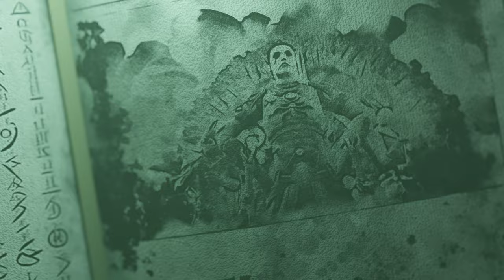The Elder Scrolls Online: Necrom - Tráiler final del juego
Escuchen la llamada y aventúrense en mundos inexplorados en The Elder Scrolls Online: Necrom, parte de la saga Sombras sobre Morrowind. Hermaeus Mora necesita un campeón y el poder sobrenatural de la nueva clase arcanista se encuentra a su disposición. Exploren la península Telvanni y Apocrypha, recluten a dos nuevos compañeros para la causa, participen en una nueva prueba para 12 jugadores y enfréntense a quienes amenazan con revelar los secretos más peligrosos del Príncipe del Conocimiento, lo que desmoronaría la mismísima realidad.

The Elder Scrolls Online: Necrom forma parte de la aventura Sombras sobre Morrowind y llega a PC/Mac el 5 de junio de 2023, y a Xbox y PlayStation el 20 del mismo mes. Compren ya Necrom por anticipado para recibir recompensas adicionales únicas en el lanzamiento y acceso inmediato a la montura corcel de esporas de Sadrith Mora.

Clasificación ESRB: MADURO, con Derramamiento de sangre, Temas sexuales, Uso de alcohol y Violencia. Las interacciones online no están sujetas a clasificación ESRB.

Canales oficiales de Bethesda Latinoamérica